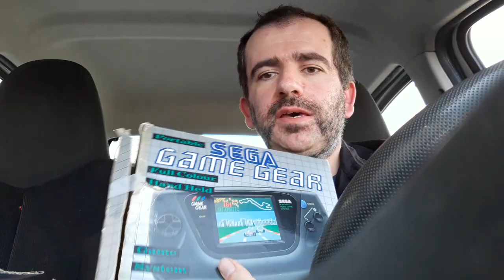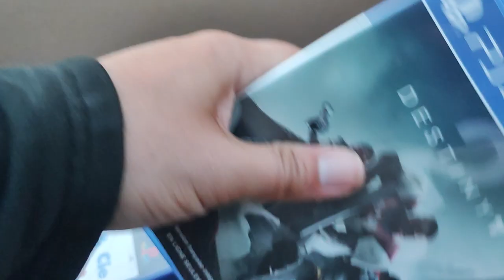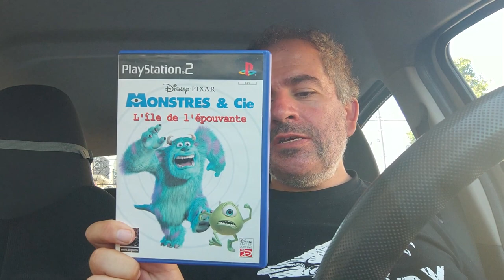Vide Grenier LIVE 31/07/22: c'est très maigre mais je rentre quand même du retro!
J'espère que vous avez trouvé plus que moi! ^^